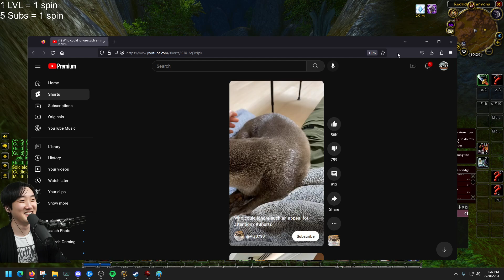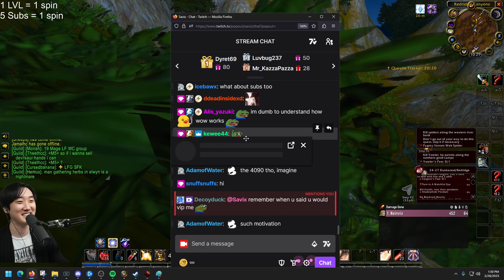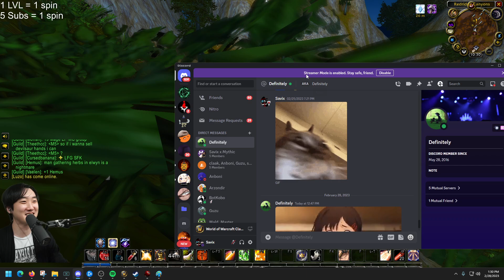I WILL BUY MY MODS A 4090 GPU If They Get A WARRIOR To LVL 60 On HARDCORE